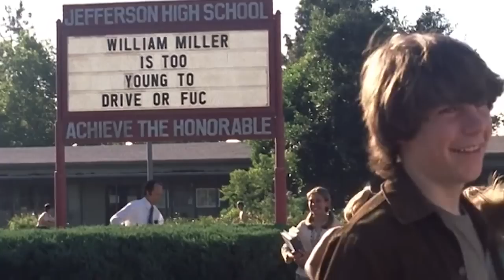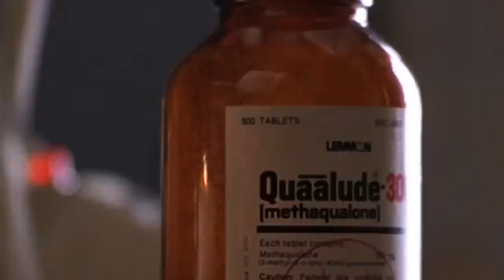The Hidden Meaning in Almost Famous – Earthling Cinema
What if an alien in the future stumbled upon Almost Famous? Welcome to Earthling Cinema, where we examine the last remaining artifacts of a once-proud culture and try to understand what human lives were like before their planet was destroyed. I'm your host, Garyx Wormuloid.

This week's film:
Almost Famous (2000)
Starring: Billy Crudup, Patrick Fugit, Kate Hudson
Directed by: Cameron Crowe
Columbia Pictures

Digital Download

=== More Episodes! ===

Analysis & Directed by: Jared Bauer
Edited by: Ryan Hailey
Opening Animation by: Danny Rapaport
Additional notes by: Tommy Cook